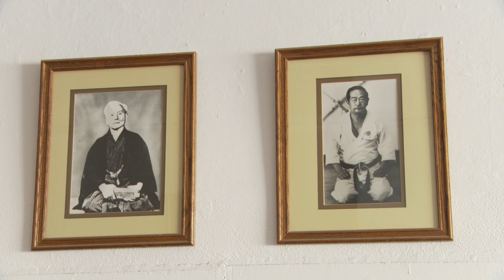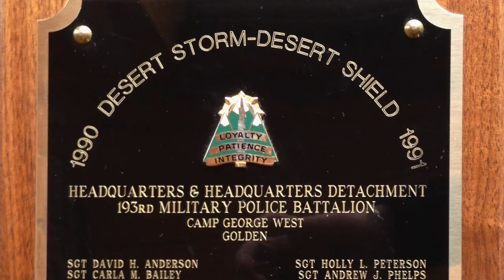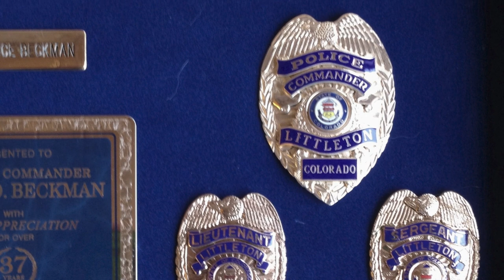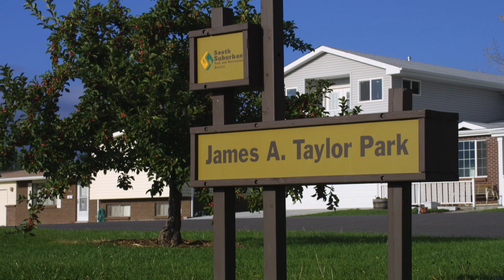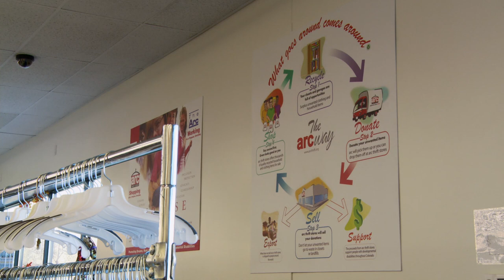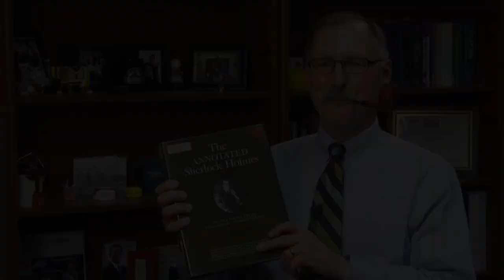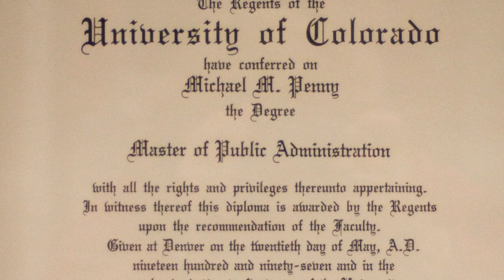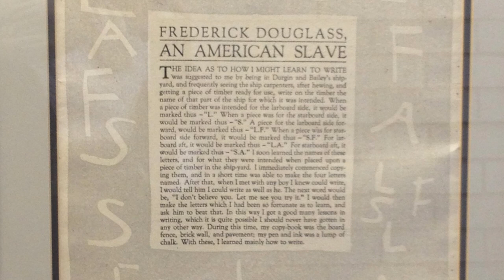I Didn't Know That! Meet Your Littleton City Council and Manager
The newest "Littleton!" show features city council members and the city manager as you have never seen them before. Forget about the meetings, budgets, agendas, public hearings, and ribbon cuttings. After the gavel comes down, Littleton officials go home to intriguing hobbies, exciting interests, surprising real jobs, and eye-popping second jobs. Childhood memories, military duty, numerous trips abroad, and yes, even Tim Tebow are all a part of the newest "Littleton!" show.